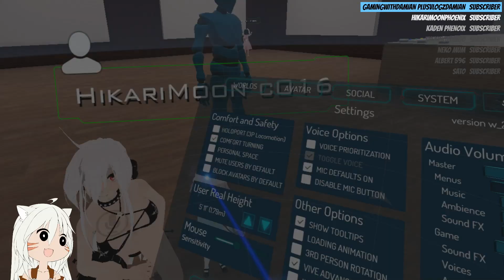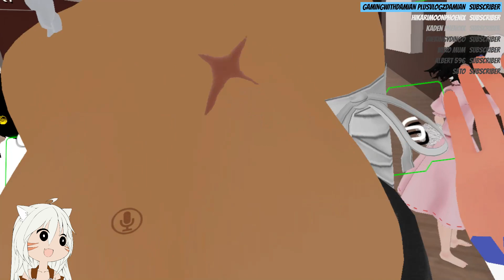[VRChat] S2;Part 19 - WAIFU CATCHES ME WITH REVOLT'S CHILD?! (VRChat Funny Moments)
Welcome to VRChat, The Waifu Arc! Today, we get to finally see my friend Esdesu in-game and hang out with him for the first time ever! We also see Nurfee's new avatar, chill with KurooBae, and spend some good-quality moments together! Also, apparently Revolt catches me getting macked-on by a Foxgirl, and Revolt has a child?!

We also get to see some amazing worlds by Foxe, the map-maker on VRChat who has made so many maps for people to enjoy! He's really talented and is currently taking commissions for some maps! Check him out below!:

Ask him for commissions on his twitter!

Also, my Hoppou avatar is made by Stefchap, check him out here and all his social media!